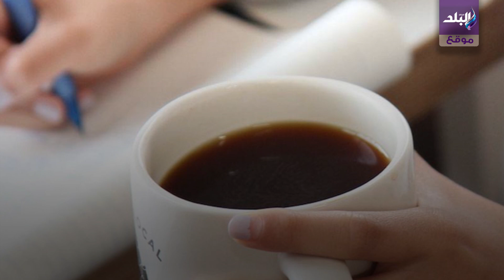صدي البلد | عادات تجعل القهوة تهدد صحتك